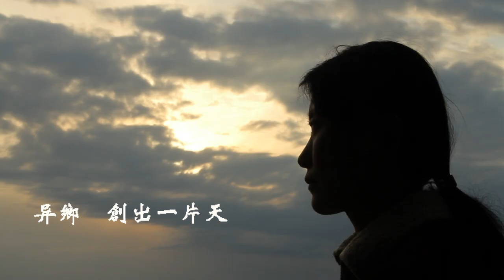藝途 Routes：旅美華人藝術家的心靈之路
《藝途》乃一系列電視節目，內容主要是介紹旅美華人藝術家的創作心路歷程。被訪藝術家包括：崔斐、何善影、胡冰、林延、馬欣樂、沈瑞筠、宋昕、譚力勤、韋佳、張宏圖、張鷗、鄭連傑。詳見官方網站：

藝術，從來都是主觀的，也是被界定為非主流的，難被認同。然而，藝術對社會，文化和教育，均存在深遠的影響力。藝術家利用畫筆、油彩、黏土，以及各種不同的媒體來表達他們內心世界，對社會的訴求；無聲的聲音，可以產生不可想像的威力。

許多華人父母不大接受孩子的「藝術家」志願，認為這不是一份可靠的職業。本節目將會為觀眾培析華人藝術家的心路歷程，他們兒時的經歷，成長過程，展開藝途的決心。縱然遇上許多不為人知的挫折，憑著對藝術的堅持和執著，一步一步地克服困難，勇敢走出一段不平凡的人生。

《藝途》乃一部實況紀錄片，為觀眾介紹多位旅美華人藝術家，走訪他們的工作室，拍攝日常生活，創作的過程，籌備展覽的細節安排，這一切的甜酸苦辣，真實地為觀眾呈現於銀幕。

通過藝術家的人生經歷，本節目讓觀眾認識藝術創作背後的故事，理解華人藝術家在美國藝壇的重要性和影響力，藉此啟發觀眾的思考，欣賞藝術家非一般的心路：如何由零開始，堅持藝術的理想，經歷不凡的人生，為美國藝壇帶來與別不同的觀感，提升美國華人的藝術成就，為華人爭光。詳見官方網站：

"Routes" is a documentary series about the spiritual odyssey of 12 well-established Chinese American visual artists: Cui Fei, Ho Sin-ying, Hu Bing, Lin Yan, Ma Xinle, Shen Ruijun, Song Xin, Tan Liqin, Wei Jia, Zhang Hongtu, Zhang O, and Zheng Lianjie.

Art has always been subjective, not recognized by the general public. Yet art has big influence on social, cultural and education. Artists use brushes, paint, clay, and various media to convey their inner world, plead and appeal for the community. The silent voices could create incredible power.

On the other hand, artist is not parents' preferred profession for Asian children, particularly Chinese. The documentary interviews 12 native Chinese artists who come to America to pursue their passion of art. It takes the audience to enter the artists' everyday life, visit their studios, learn their creative process, and preparations for exhibitions. It shows the joy and hardship of being an artist.

Routes reveals each of the artists' unique sacred paths to fulfill the American dreams, as well as their changes in art medium/content and life style/value. It explains the challenges and importance of art, especially by Chinese American artists.